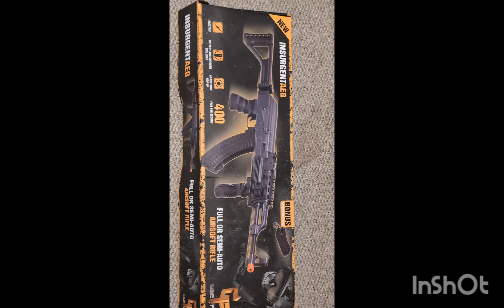Insurgent AEG airsoft gun shooting at a can.